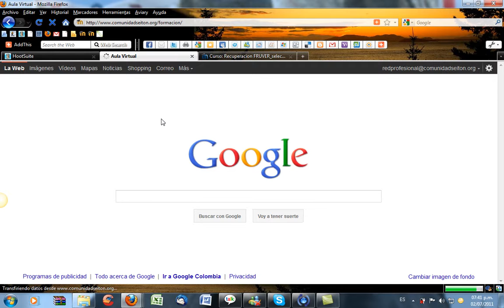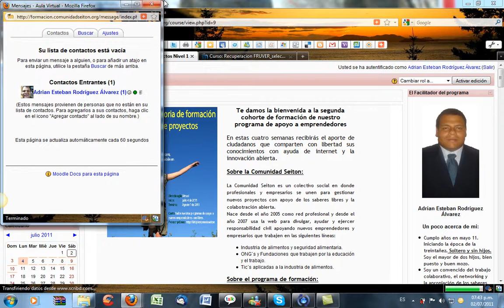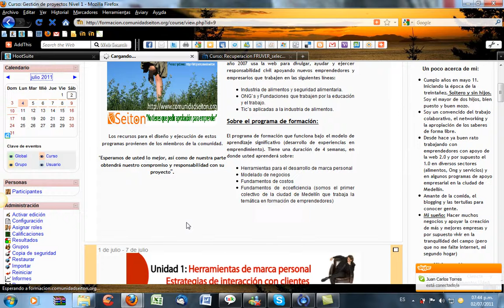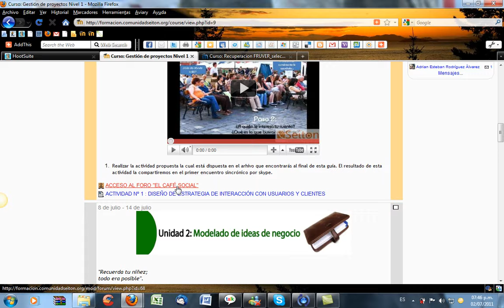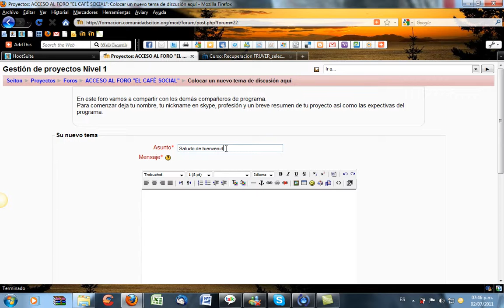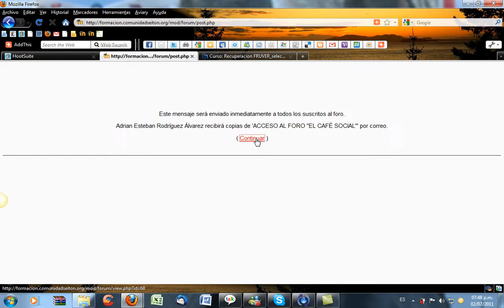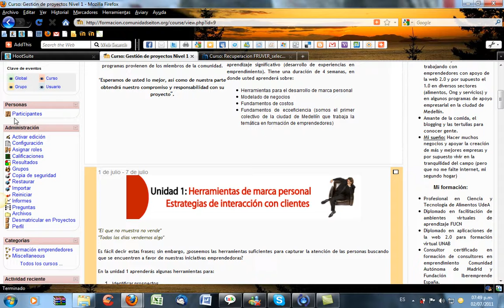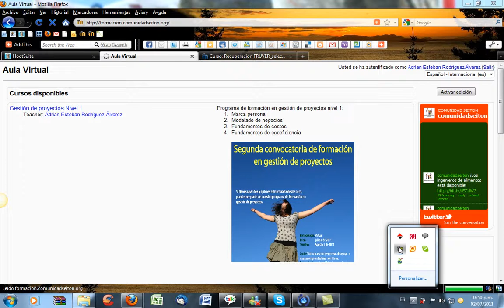Tutorial Acceso plataforma de Formación Comunidad Seiton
Si eres parte de nuestra comunidad de conocimiento para emprendedores, te invitamos a que revises el siguiente tutorial de acceso a nuestra plataforma de formación virtual.